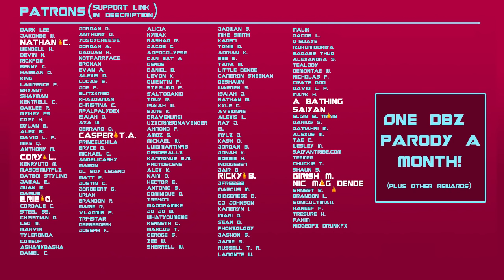Whis - If it aint about the GOD Ki (Dragon Ball Super Parody)